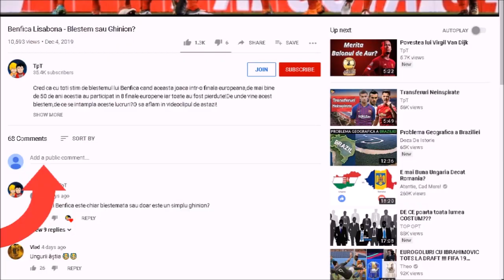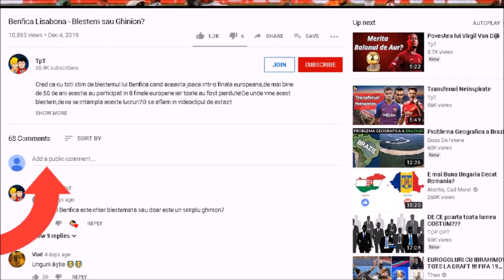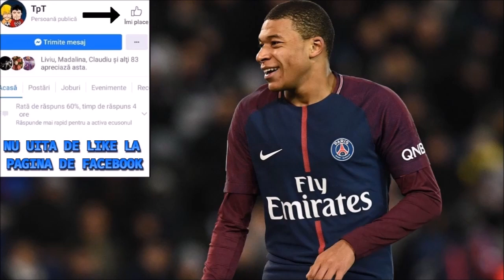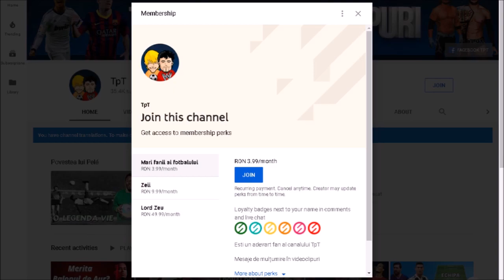Top 10 Fotbalisti in 2019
Anul 2019 se aproprie de final,in acest an am avut foarte multe meciuri tari,goluri frumoase si noi fotbalisti care s-au remarcat,asa ca am decis sa facem un videoclip in care sa spunem care credem ca au fost cei mai buni fotbalisti ai acestui an!Daca voi aveti alte pareri nu ezitati sa va spuneti gandurile in sectiunea de comentarii!